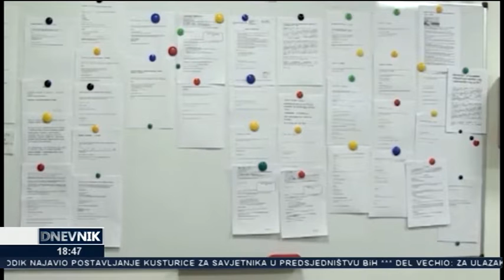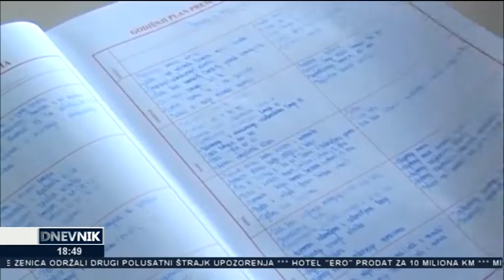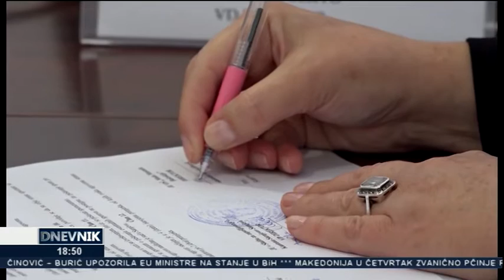Dnevnik TV Alfa (16.10.2018.)